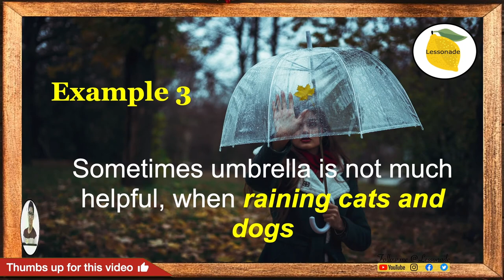Rain cats and dogs Idiom Meaning|Most Common English Idioms(Easy to Use in Daily Conversations) | #8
Rain cats and dogs Idiom Meaning

Welcome to the most common English Idioms (Easy to Use in Daily Conversations) with Lessonade. In today’s video of idioms & phrases for competitive exams, you will learn a new idioms and phrases - Rain cats and dogs.  This series would be helpful to learn idioms and phrases in english for competitive exams. In this most common English Idioms (Easy to Use in Daily Conversations)  video you will learn the most important one word substitution for competitive exams.